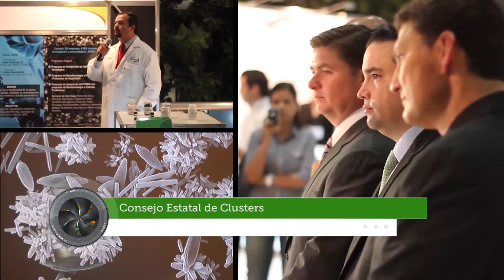NL por Semana del 17 al 23 de septiembre de 2012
A continuación te presentamos el resumen semanal de las actividades más relevantes del Gobierno del Estado de Nuevo León, todas creadas con el fin de mejorar la calidad de vida de los nuevoleoneses y elevar la competitividad del estado.

•Tubacero: Primera Inversión en el Interpuerto Monterrey

•Inauguración De Obras En El Municipio De Santiago

•Consejo Estatal de Clusters

•Inicio de la Construcción de la Segunda Etapa del Centro de Investigación e Innovación Tecnológica "Instituto Tecnológico de Nuevo León"

En Nuevo León somos mas los que trabajamos para ti